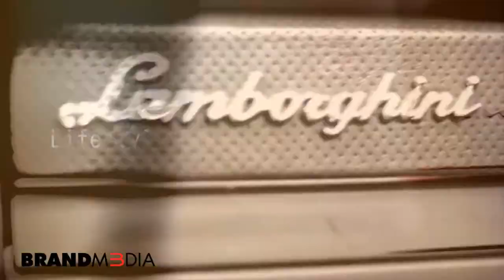LTC TV Feature - Video Marketing Guru "Lifestyle" - ROI-Focused Contact Brand M3dia Group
LTC TV Feature - Video Marketing "Lifestyle" - ROI-Focused Contact Brand M3dia Group for a Free Consultation!

Here is a full list of services we offer at Brand M3dia:

Strategic planning & campaign development

 Research and analysis

Content development and brand partnerships

Video & Digital Photography

Design & Creative (print & digital) -

Lifestyle Features & Editorials

Branding

Logo & identity design

Customer & competitor research

Print and web collateral

Advertising campaign design

Web and mobile site design

Partnerships

Media  relations

 Press releases

Product placements

Events